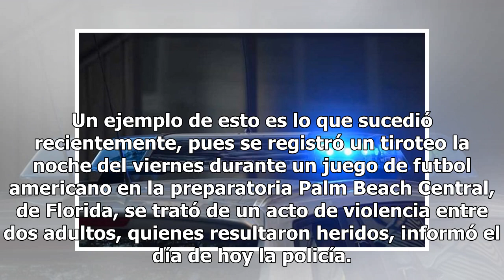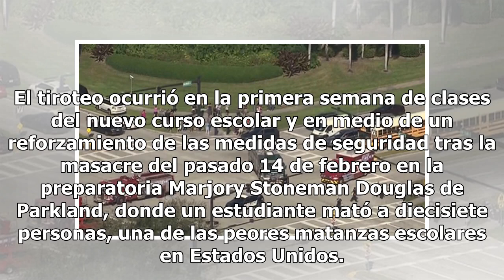Alerta en Florida: reportan nuevo tiroteo en una preparatoria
El mundo actualmente se encuentra viviendo una violencia sin precedentes, cada día nuevos casos son dados a conocer que evidencian que lejos de reducir los índices de criminalidad están aumentando. Un ejemplo de esto es lo que sucedió recientemente, pues se registró un tiroteo la noche del viernes d...